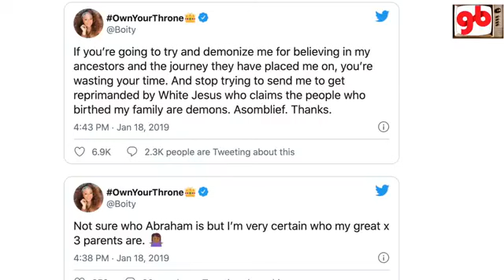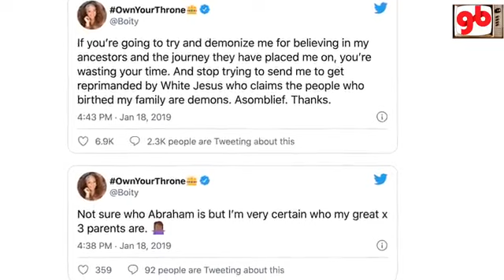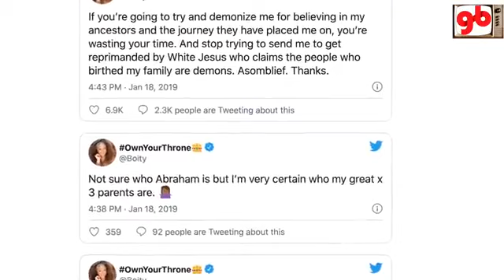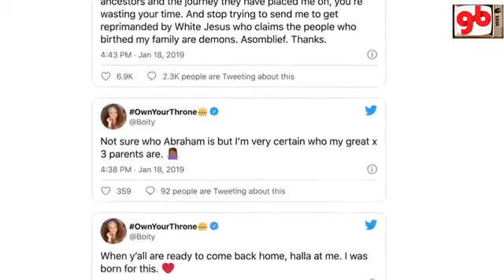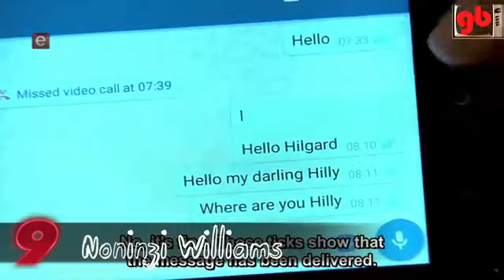10 South African Celebrities Who Are Sangomas